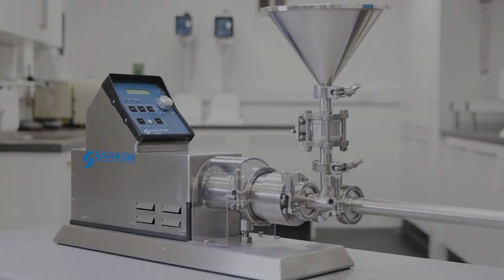Misturador de pó / líquido FMX5 para escala de laboratório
Para misturar em escala de laboratório, a Silverson agora pode oferecer aos clientes as mesmas vantagens de mistura de pó / líquido que a produção em larga escala com a introdução do FMX5 na linha de produtos.

O FMX5 é uma versão em escala de laboratório dos misturadores Flashmix da Silverson em escala de produção e fornece um meio simples, eficaz e higiênico de mistura de pó / líquido em escala de laboratório. Ele também é capaz de processar produtos com alta viscosidade.

O FMX5 é adequado para fabricação em pequena escala e trabalhos de pesquisa e desenvolvimento com um tamanho de batelada de até 10 litros, dependendo da viscosidade.

O misturador oferece um meio preciso de prever o desempenho do Flashmix em escala de produção, tornando o processo de escalonamento uma tarefa simples.

O FMX5 oferece desempenho comprovado com uma ampla gama de pós, incluindo gomas (CMC, Guar, Goma Arábica, Pectina, Xantana), açúcares, farinhas, leite em pó, Carbopol, Bentonita e muitos outros em uma variedade de indústrias.